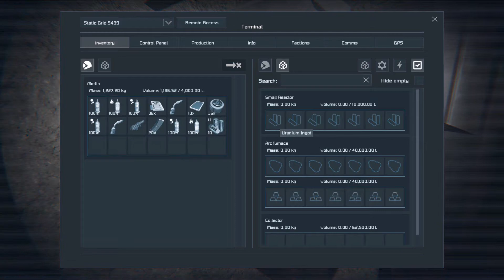🌑 Mondstation mit gefährlichen Kampfrobotern 🤖 Space Engineers Mission: 2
Hey Leute, heute den zweiten teil von Space Engineers, letzter teil liegt ein bisschen zurück.

JJD - Sugar High Listen to the track here -